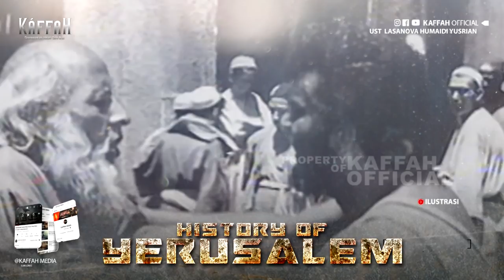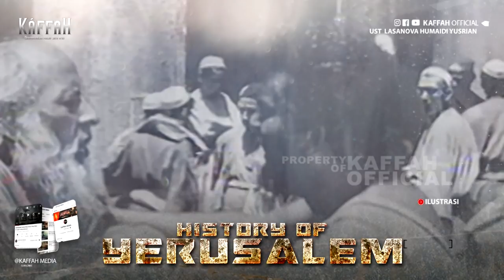Sejarah Perebutan Kota Yerusalem PART 1